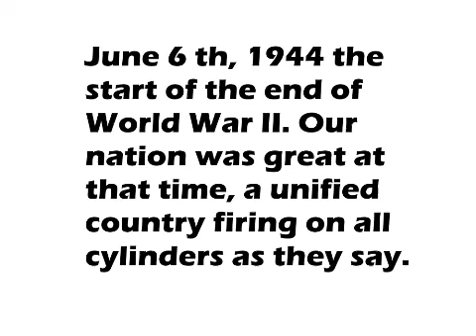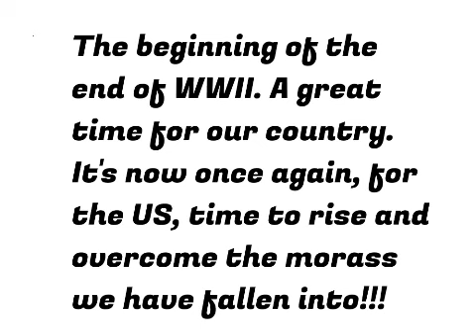Yesterday was one of our nation's great days.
It was D-Day. Basically, the start of the end of WWII. It should probably be a
national holiday, but it's not. Still there were many celebrations around the world. Biden and most of the other world leaders of democracies were in France yesterday celebrating this 80th anniversary.